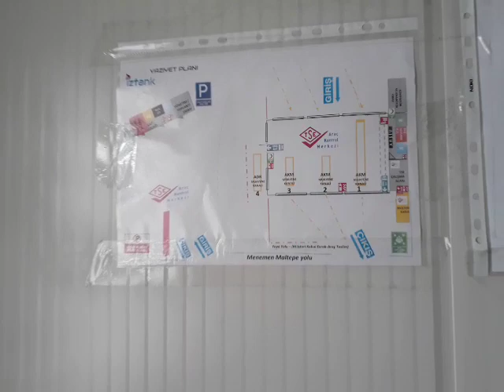16.03.2022 TSE Muayenesi icin Menemendeyim..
Suan TSE muayenesi icin Izmir Menemendeyim. Araci muayeneye biraktim. Bekleme odasinda sonucu bekliyorum..TSE muayene ucreti 570 TL yi nskit ödedim..